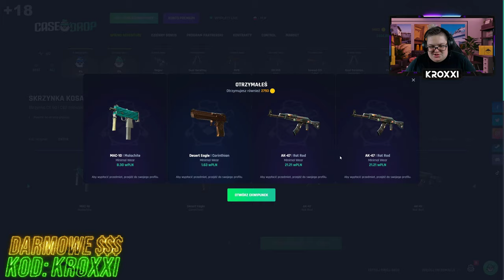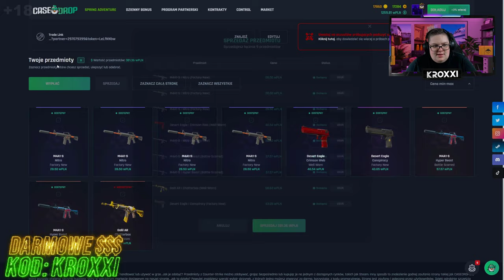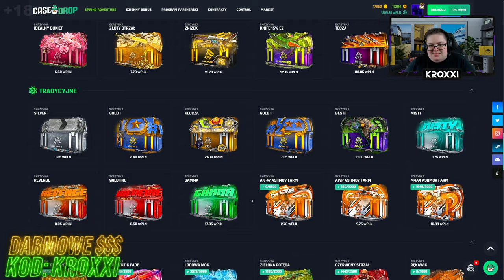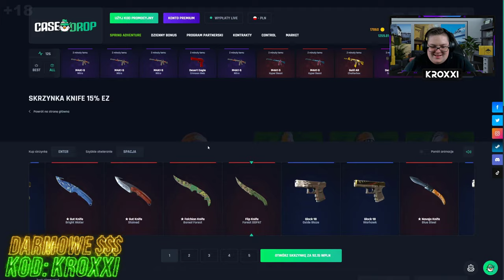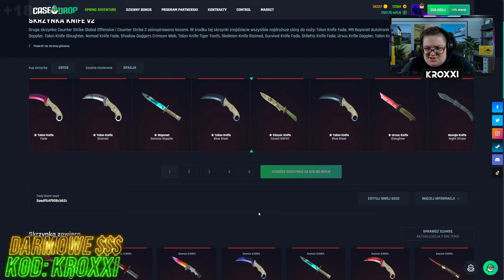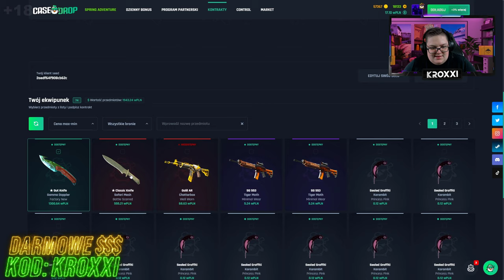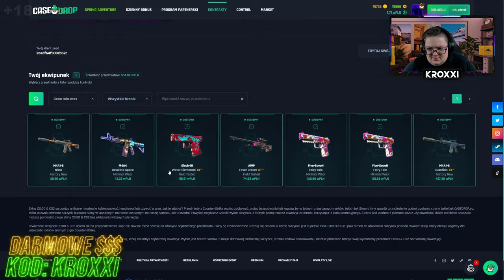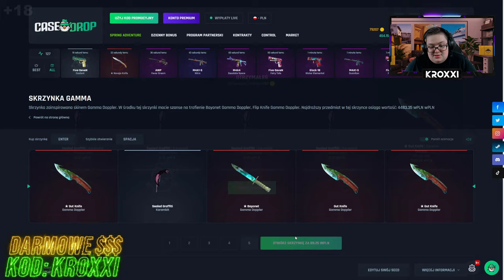😱NIESAMOWITY POWRÓT na CASEDROP!🤑 [CS2 CASE OPENING]💸